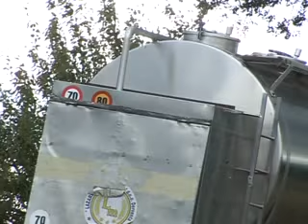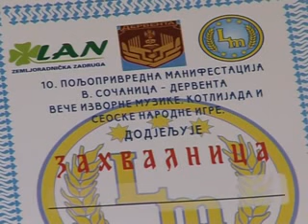Mira Stojaković i Peđa Blagojević Nije bašča što je nekad bila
Мира Стојаковић и Предраг (Пеђа) Благојевић  - на фестивалу у Сочаници код Дервенте 2015. године